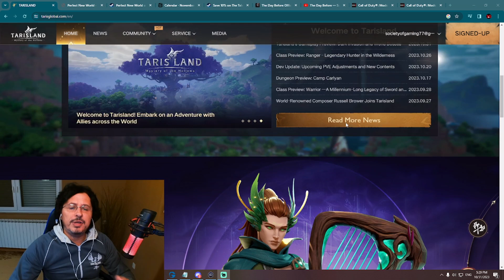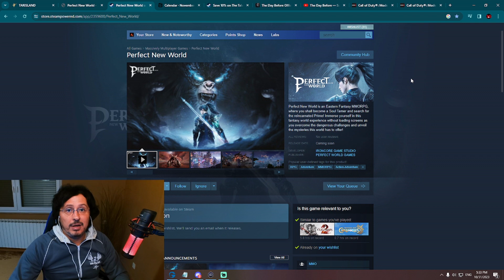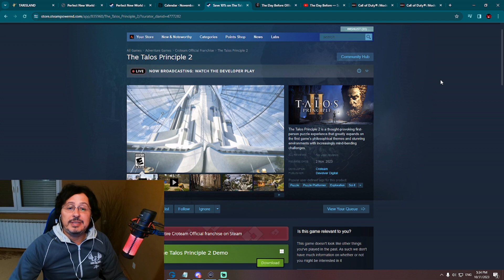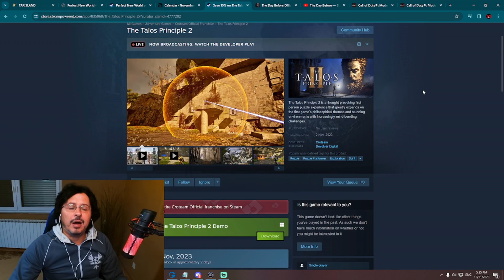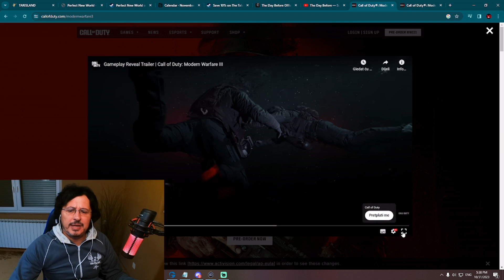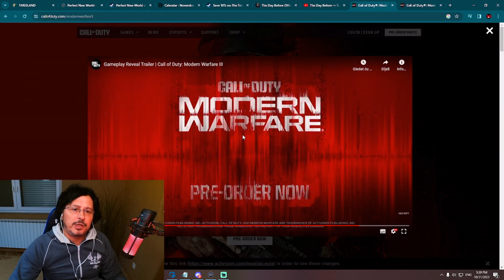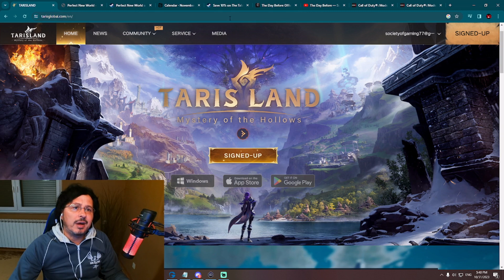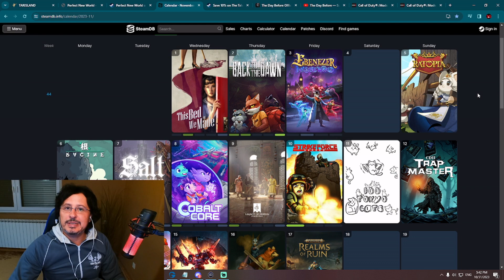What NEW GAMES To Play In November 2023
I invite you to complete the Perfect New World Recruitment Questionnaire and explore the new world together! Click the link to fill out the questionnaire Enter my invitation code in the questionnaire to join my team: CX9B4NZGRH

Chapters (Timestamps):
00:00 Best New Games November
00:06 Tarisland CLOSED BETA TEST
02:03 Perfect New World NEW BETA TEST
04:19 The Talos Principle 2 NOVEMBER, 2
05:38 The Day Before NOVEMBER, 10
07:05 Call Of Duty Modern Warfare 3 NOVEMBER, 10
08:12 Conclusion